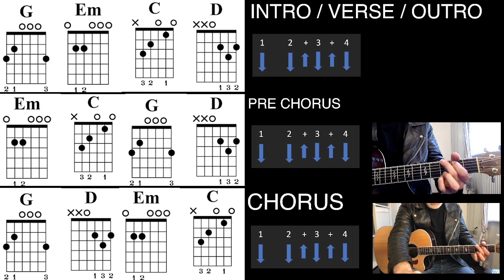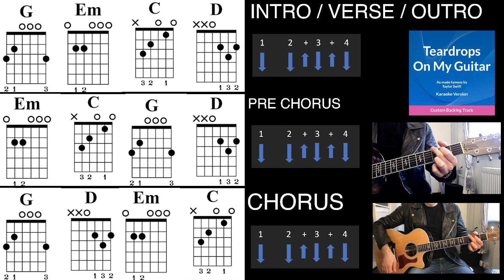TEARDROPS ON MY GUITAR